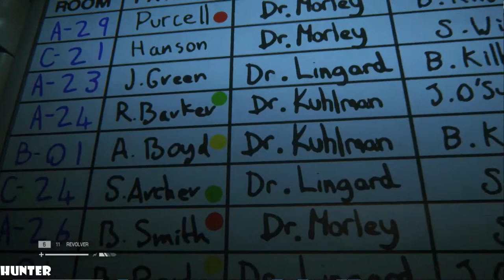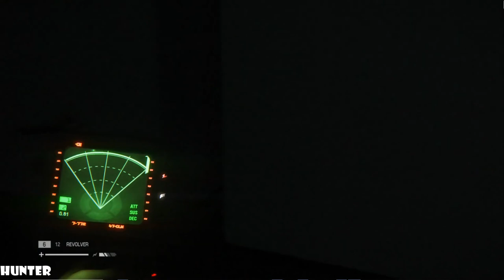Alien Isolation Walkthrough Part 6 No Commentary Gameplay Playthrough (PS4/Xbox One/PC)